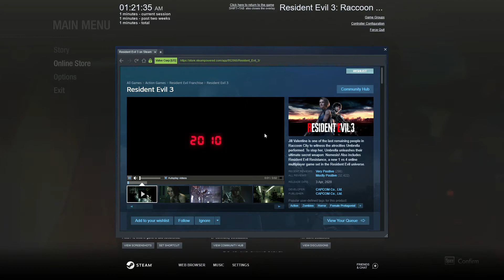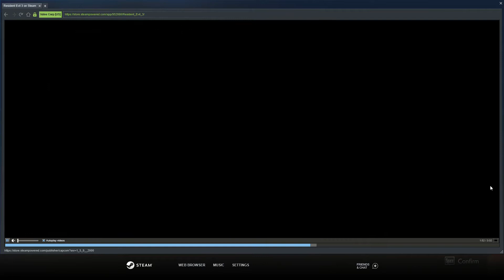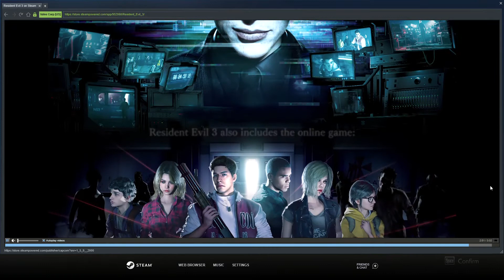RESIDENT EVIL 3 Raccoon City Demo 2021[ULTRA HIGH DEFINITION GRAPHICS] ON HP RYZEN 7 5800H RTX 3060